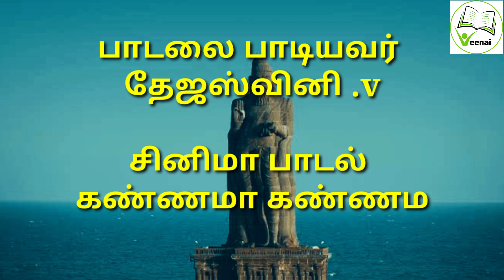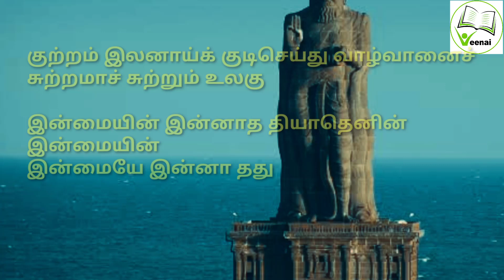10th std Tamil Thirukkural| திருக்குறள் மனப்பாட பாடல் | இயல் -6| New syllabus shortcuts and Tricks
10th std tamil thirukkural memory poem new syllabus 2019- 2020